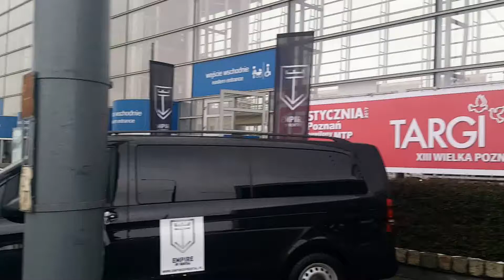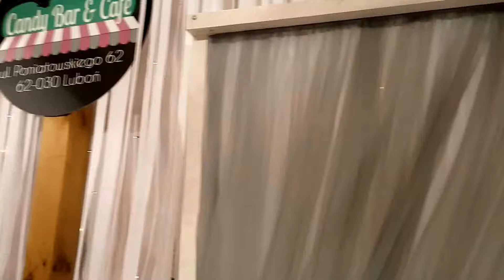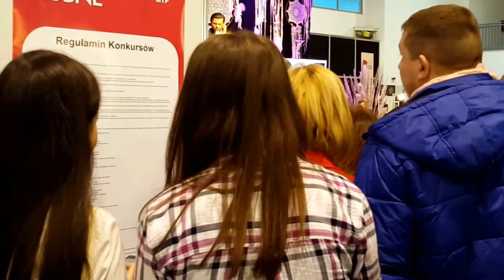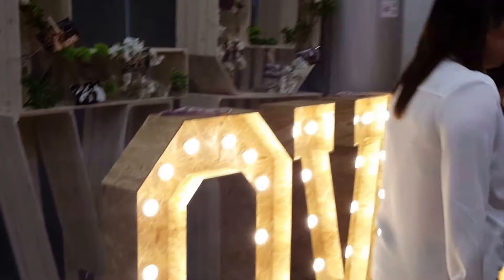Targi Ślubne Poznań 15.01.2017